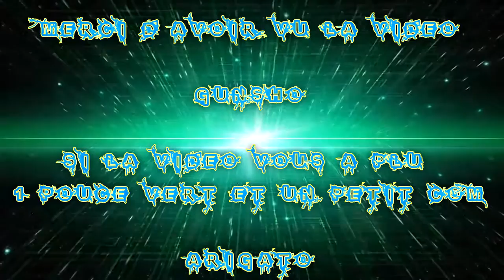[FR] League Of Legends Ranked 2016 #60 | Best Bot Lucian Project VS Jinx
Voilà ma Soixantième vidéo recorde en Ranked Sur League Of Legends !

Je Joue le Lucian Project Adc Bot  Bot Solo 21 Mai

Game Fast wins !

Infos Complémentaire !

Enjoy !! Gunsho !!